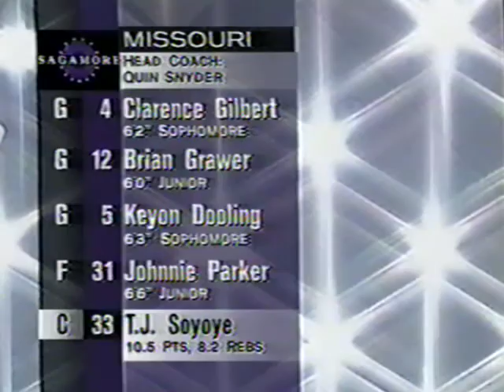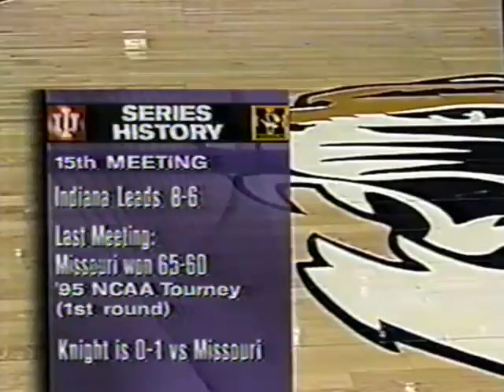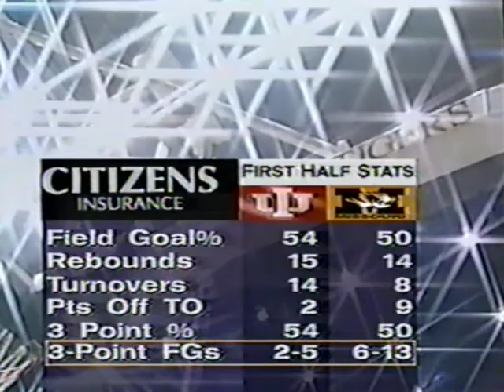Indiana at Missouri - 12/7/1999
Coming off a big neutral court win vs Kentucky in Indianapolis, Indiana headed to Columbia to take on Quinn Snyder's Missouri Tigers early in the 1999-00 season. The first half...did not go as planned. But the second half certainly did.